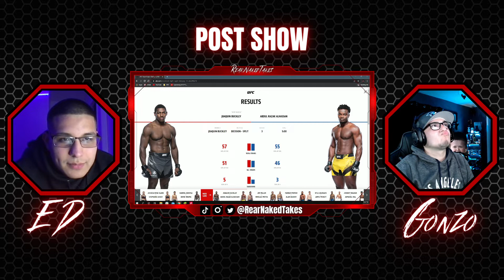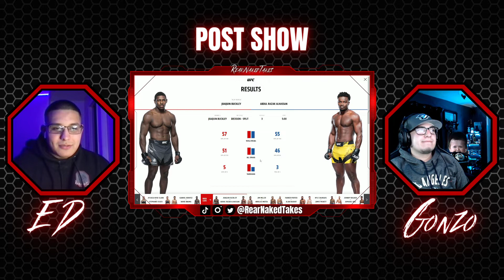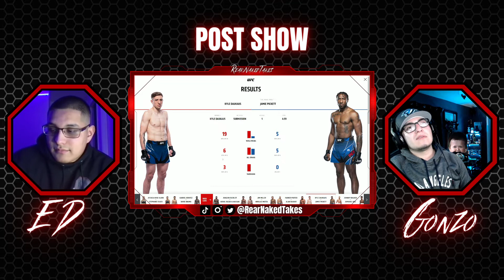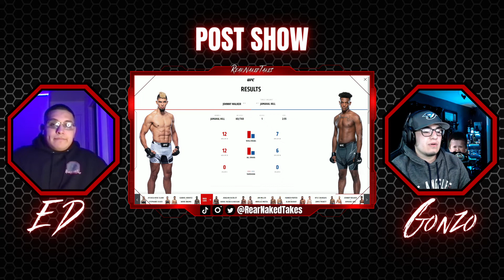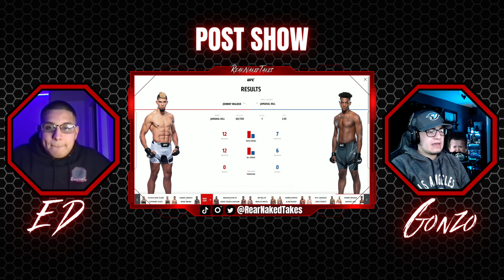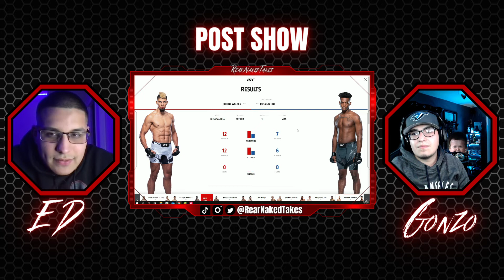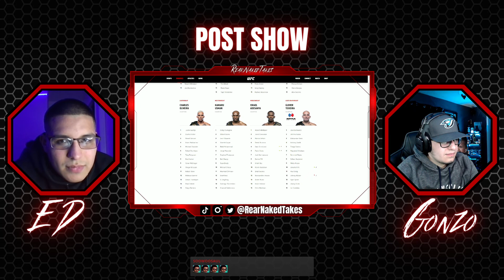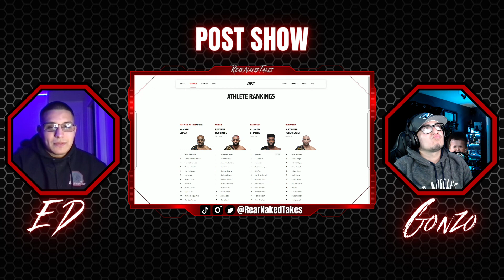Rear Naked Takes #39: Post Show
WHAT A KO! Congrats to Jamahal Hill!
If you want to watch us live, make sure to follow our twitch account!